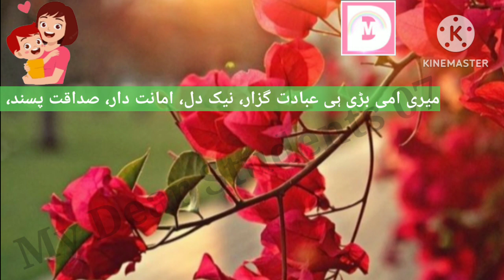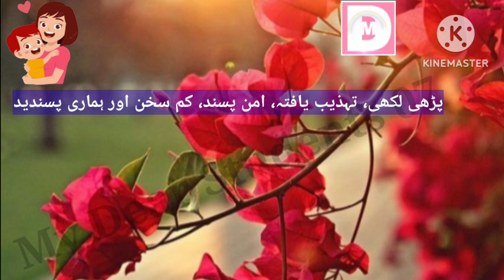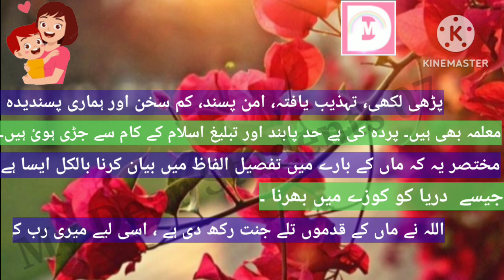my mother essay in urdu ! میری امی | میری ماں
Hello my dear viewers ! Today I'm here with one more new video on 'my mother essay in urdu' for urdu medium students of all classes from std 3 to 12th , which is very easy to understand n practice by own , accompanied with beautiful pictures in a detailed way, I hope u will definitely like this video as previous videos uploaded on my youtube channel , ' my dear students 07', topics covered in the video_
1. my mother essay in urdu
2. my mother
3. my mother essay
4. my mother essay writing
5. my mother urdu essay
6. my mom
7. my mother essay in 10 lines
8. my dear students 07
9. my mother essay in short
10. meri maa
11. meri ammi urdu mazmoon
12. meri ammi urdu essay
13. my dear students
14. my dear mom
15. my mother essay for class 3
16. my mother essay for class 4
17. my mother essay for class 5
18. my mother essay for class 6
19. my mother essay for class 7
20. my mother essay for class 8
21. my mother essay for class 9
22. my mother essay for class 10
23. my mother essay for class 11
24. my mother essay for class 12
25. pyari maa
26. pyari maa mujhko teri duaa chahiye
27. urdu essay